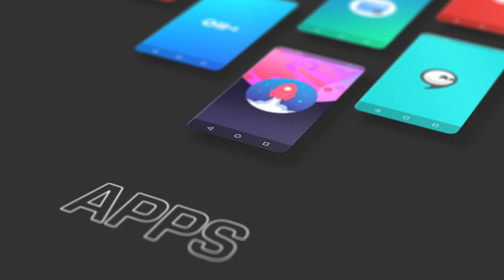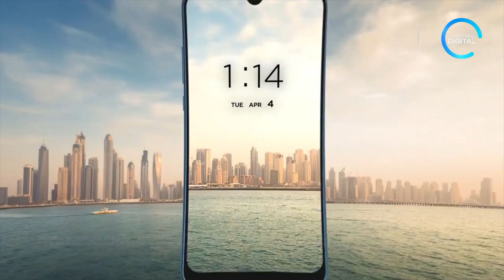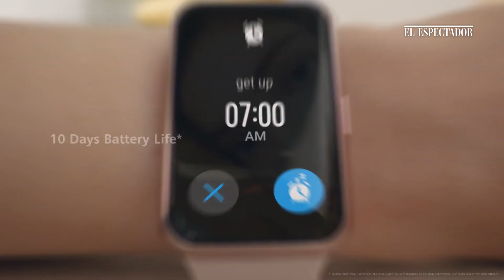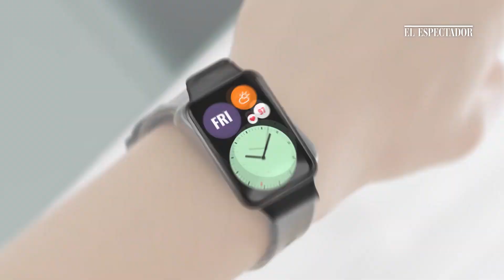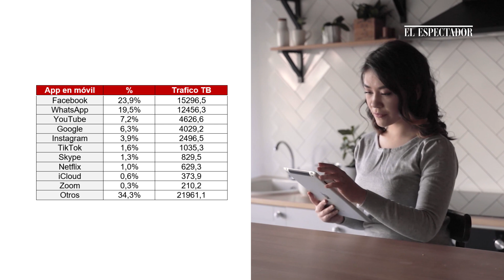Motorola, Huawei y Claro anuncian nuevas noticias para sus usuarios | Cuestión Digital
En este nuevo capítulo de CuestiónDigital le contamos sobre el lanzamiento de tres nuevos teléfonos de Motorola en Colombia, la llegada de dos relojes de Huawei y el anunció de Claro sobre su posición en el ranking de las aplicaciones más usadas durante la cuarentena por sus usuarios.